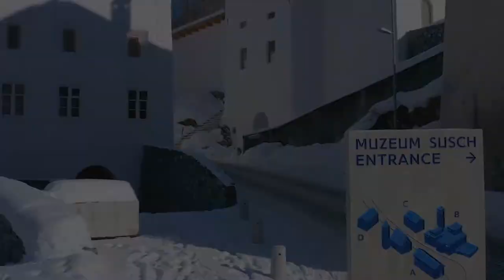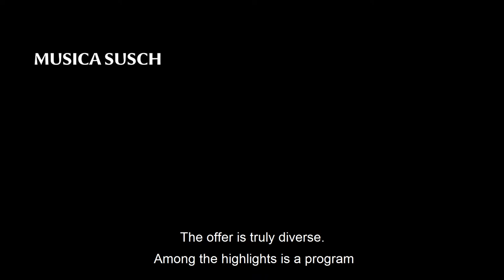Film about Muzeum Susch (2021)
Situated in the picturesque Engadine valley in south-eastern Switzerland, Muzeum Susch, which opened its doors to the public in January 2019, is the most recent project by Grażyna Kulczyk, Polish entrepreneur and long-term supporter of contemporary art.

Muzeum Susch offers visitors a unique experience of being in contact with art in an unrushed way. A journey to Susch is a modern-day pilgrimage to encounter a collection of site-specific installations as well as an ambitious program of exhibitions focused on women artists.

The museum runs several programs. ‘Acziun’, a modern dance and choreography program, ‘Disputaziuns’, an annual symposium, academic research practices are gathered at the ‘Instituto Susch’. Finally ‘Temporars’, a residency program for cultural practitioners from all fields.
Susch offers an alternative to engage with art, architecture, and nature. At its heart is the experience of ‘slow art’ and an invitation to consider from a different perspective, that which is most precious: time.

Text: Krzysztof Kościuczuk
Voice by Rita Müller
Camera: Claudio von Planta, Pedro Kok, Aleksandra Wojtaszek
Edited by Wojciech Szczupak/ Stamtad
Production: Aleksandra Wojtaszek/ Muzeum Susch